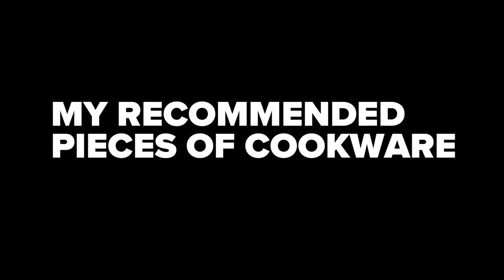How to choose the best quality cookware for your budget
I specialize in and sell very high-end cookware. This video is made to help you choose cookware that you will love using and will last you forever.